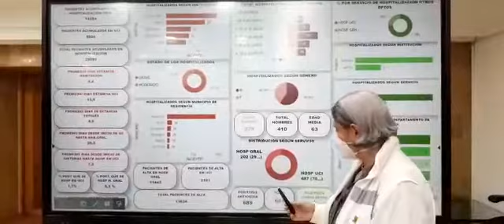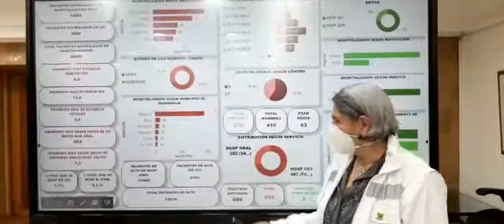Video Martha cecilia Londoño